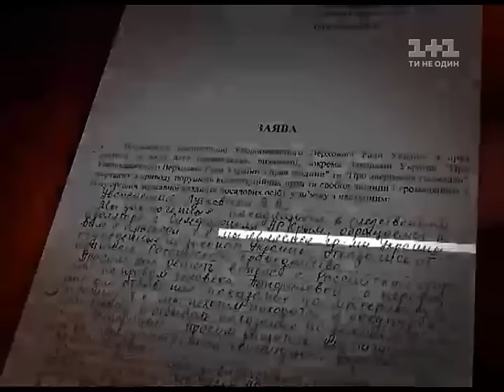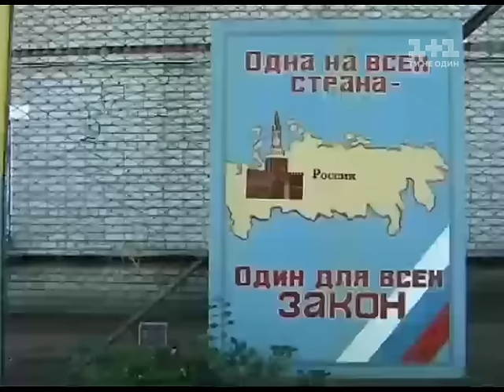Нічиї люди: що буде із тисячами арештованих, яких Україна забула у Криму? - Гроші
Ви почуєте історію про українських ув’язнених, яких Україна кинула на поталу російським окупантам. Із теплого рідного Криму їх почали вивозити у далекий холодний Сибір, за 2 роки окупації вивезли вже 179 в’язнів. Яка подальша доля українських ув’язненими та чи зробить українська влада щось для того, щоб їм допомогти?